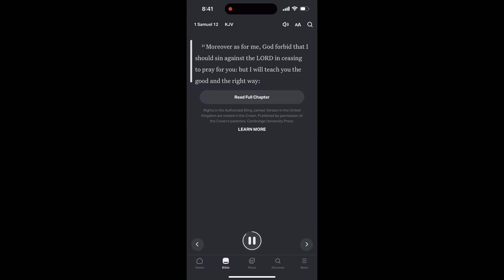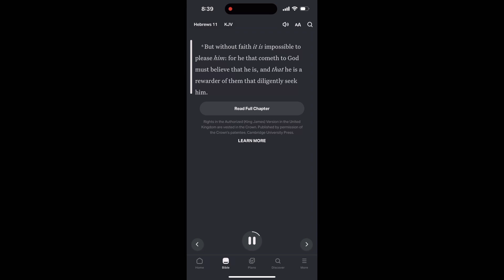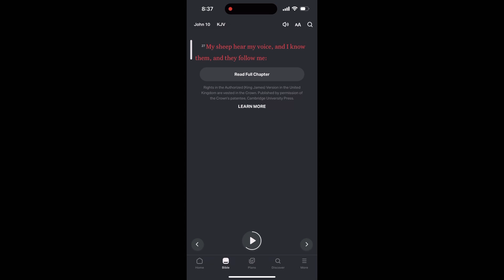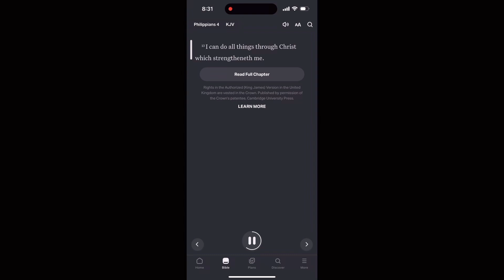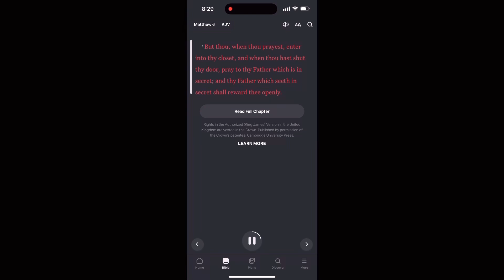If you have tried to make something work, let me get you closer to God ￼